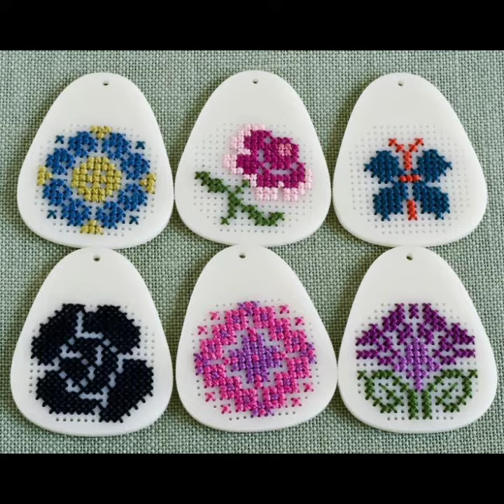most beautiful and amazing collection of cross stitch mini flowers patterns and ideas.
Brilliant Cross Stitch ideas
In this channel you can see hand embroidery of all types .thread work .
Cross stitch pattern and design ideas images and creative embroidery ideas . Cross stitch embroidery & ideas,
 Trendy Cross stitch Fashion, Only Cross stitch ideas,
PuntoCroce puntocroceboderlin Kitpuntocontato creative embroidery ideas . Cross stitch embroidery & ideas,
Punto Croce, punto croce boderlin, Kite punto contato, do Suti tanka, Hate ki kahrie, hand embroidery,